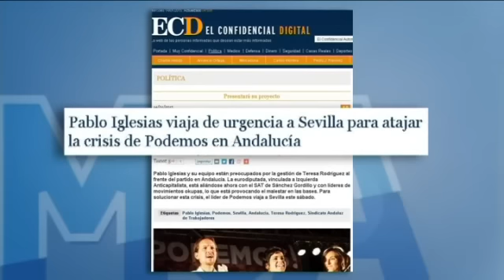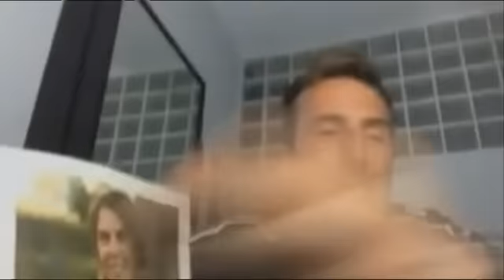Pablo Iglesias cree que en España se exagera al hablar de Venezuela